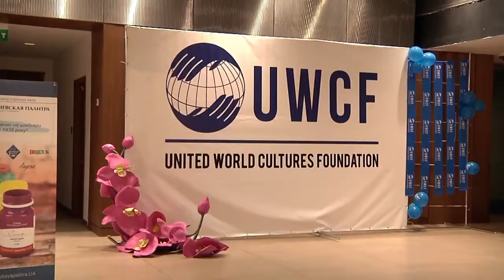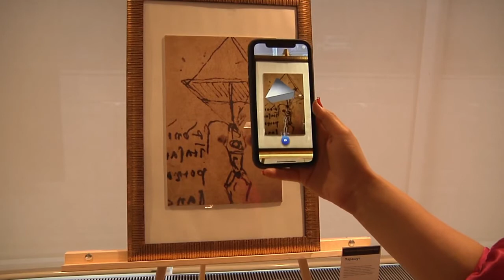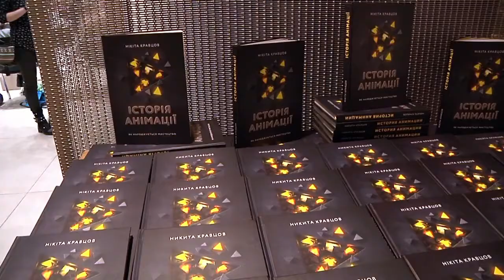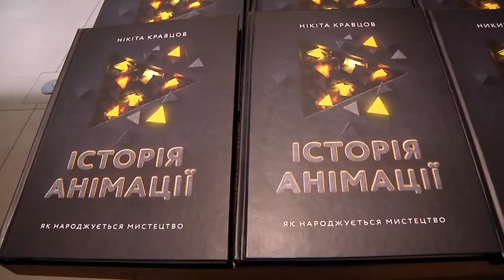Да Вінчі: інший ракурс | Благодійність та мистецтво | Телевсесвіт | UWCF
1 лютого у КВЦ "Парковий" відбувся експо-день мистецтва "Да Вінчі: інший ракурс". У рамках заходу об'єдналось багато інтерактивів та цікавих експозицій. Серед них:

- конкурс "Малюю як да Вінчі" серед учнів Державної художньої школи ім. Т. Г. Шевченка, де школярі змагались за право стати автором інтерактивного муралу на стіні власної школи.

- перші в Україні інтерактивні виставки з використанням AR-технологій - "Креслення Леонардо да Вінчі" та "Історія комп'ютерів"

- презентація книги та лекція від Нікіти Кравцова "Історія анімації: як народжується мистецтво"

- виставка пастельних робіт "Осінні квіти" з майстер-класу, що проводив фонд UWCF

- експозиція від Державної школи Шевченка

А також жива музика, фотозони, аквагрим та безкоштовні мілкшейки!

Дякуємо за чудовий репортаж телеканалу Телевсесвіт!